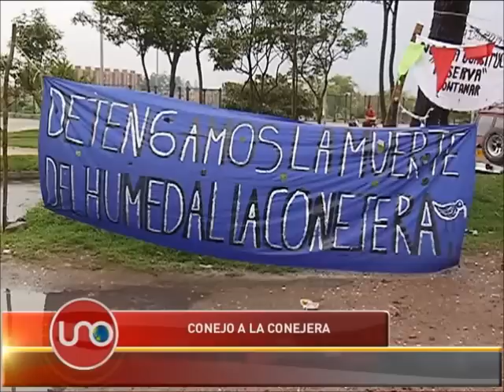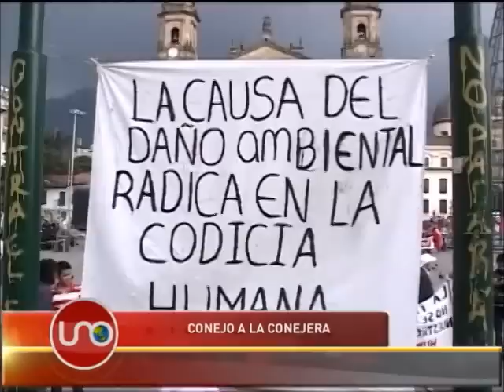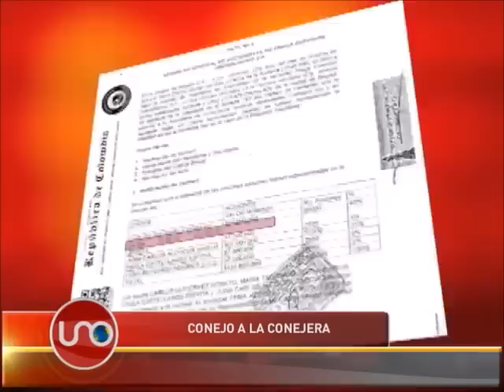Conejo a La Conejera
Una cámara robótica de Noticias Uno logró una perspectiva aérea de la afectación al Humedal de la Conejera por parte de una empresa constructora de los cuñados del alcalde Gustavo Petro y sus familias. El alcalde que al principio defendió la construcción, terminó admitiendo su conflicto de interés.